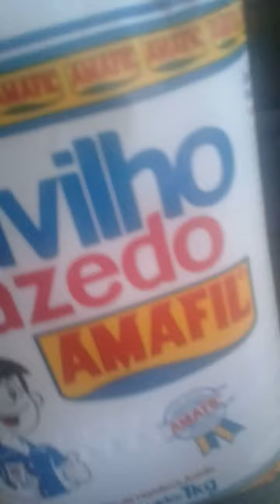Biscoito Caipira de porvilho 🍞coisas de sideles